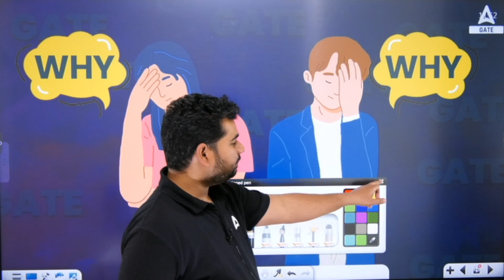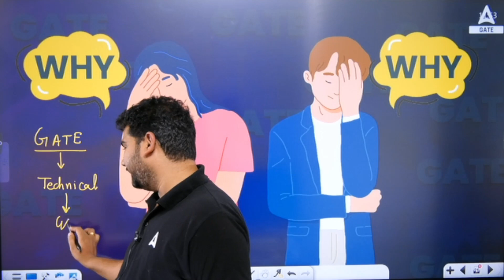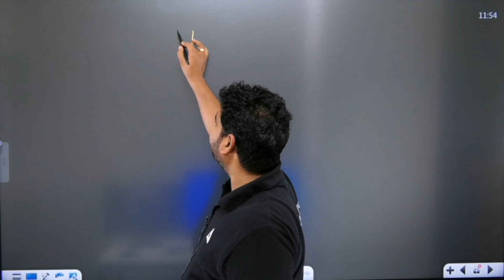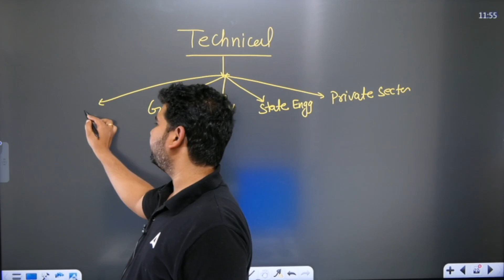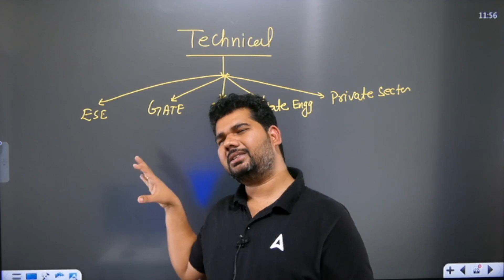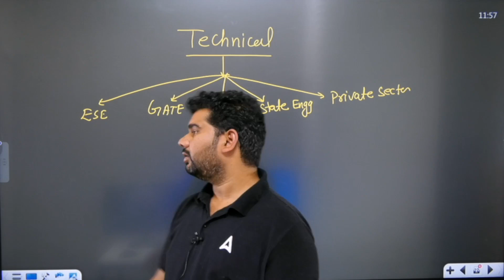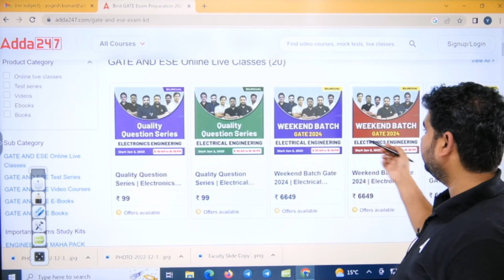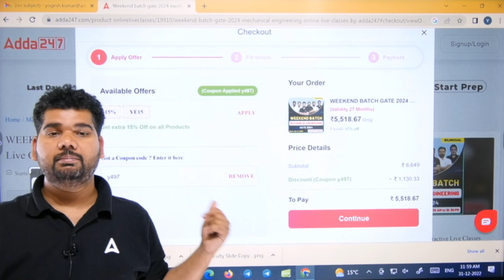Why GATE ?? | Why Should be Prepare for GATE Exam | GATE 2024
Why GATE ?? | Why Should be Prepare for GATE Exam | GATE 2024 | GATE 2024 Preparation | GATE 2024 Strategy | GATE Exam | GATE Exam Preparation | GATE 2024 Preparation Strategy | GATE Adda247